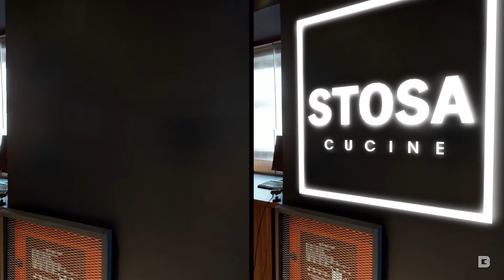Augmentours by Dimensione3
Vi presentiamo Augmentour, una nuova generazione di tour digitali, gli straordinari Tour Aumentati.

È la nuova tecnologia Dimensione3.com che permette di aggiungere elementi virtuali ai tour digitali che mostrano spazi reali.

La scena reale del tour viene arricchita con elementi creati in computer grafica: prodotti, elementi di dettaglio, segnaletica e particolari che amplificano la forza comunicativa.

Augmentour è una soluzione Dimensione3 sviluppata per la tecnologia Matterport, dedicata ai nostri clienti ed ai professionisti che utilizzano la piattaforma leader mondiale per la realizzazione di tour digitali.

Clicca qui e guarda il tour aumentato di Stosa S.p.a.

Limitless Virtual Exhibits